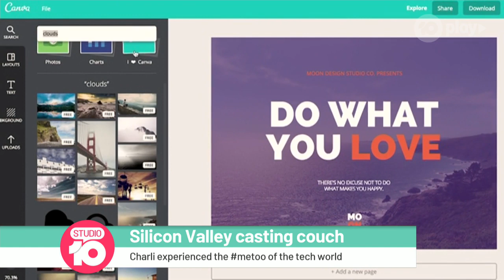The Silicon Valley Casting Couch | Studio 10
While the casting couch is infamous in the world of actresses and models in Hollywood, what you might be surprised to know it also happens in the tech world. Charlie Thompson, CEO of The Clean Collective, shares her experience in Silicon Valley.